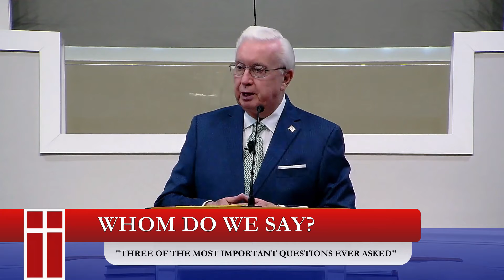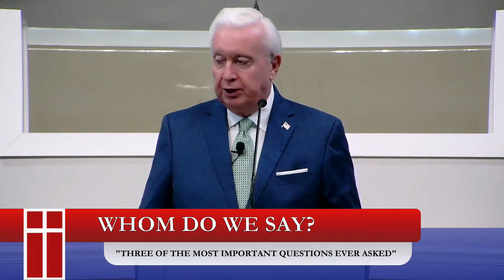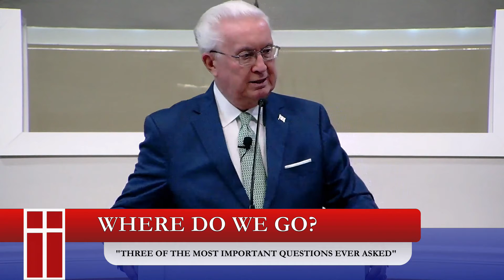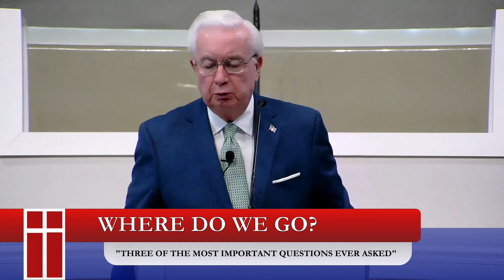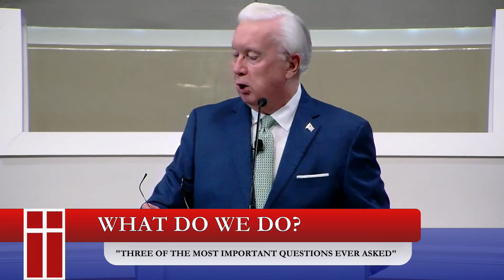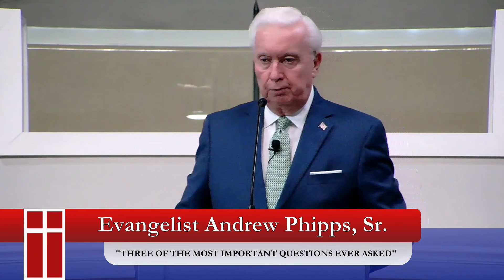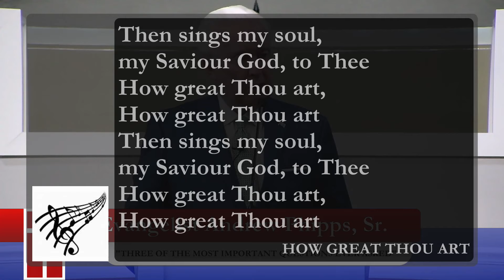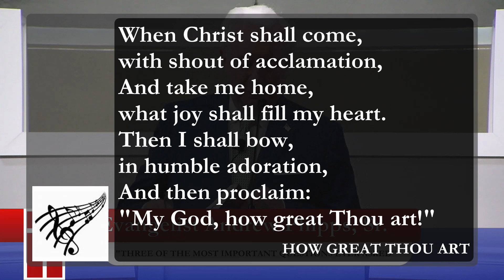LBC - "Three of the Most Important Questions Ever Asked"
This evening (5/17), a message on "Three of the Most Important Questions Ever Asked" was brought to us by Evangelist Andrew Phipps, Sr.